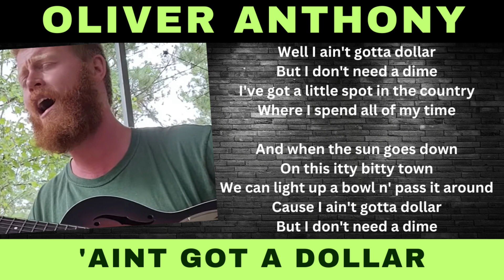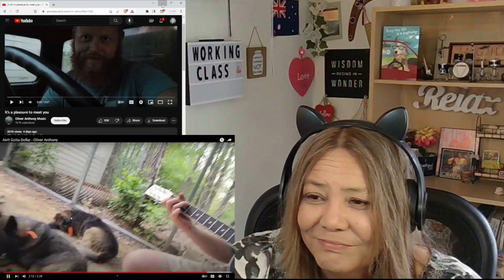Reaction Pt. 3 - 'Ain't Gotta Dollar - Oliver Anthony | Angie Reaction Talk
Channel Guide - Find all our reactions to your favorite artists

As always, please give respect to the Artist who makes the music that moves us!

Tip jar! Thank us for content already created!

Learn to find Truth by using the Trivium Method - the 3-Fold Path of Truth-Discovery. It is the true scientific method and is how consciousness processes and creates reality.